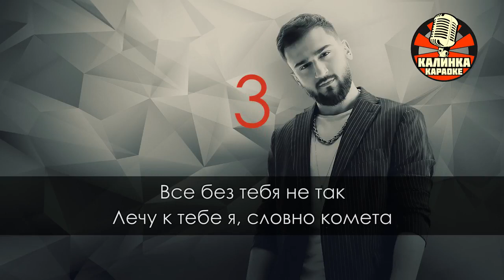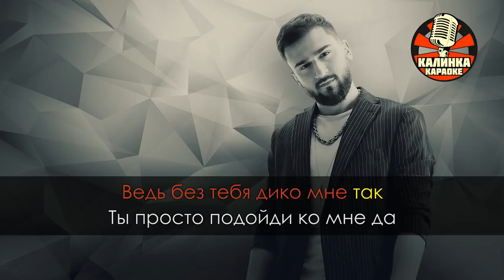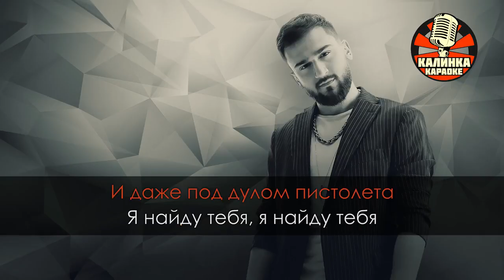Karaoke JONY KOMETA / Чони Комета караоке минус оригинал